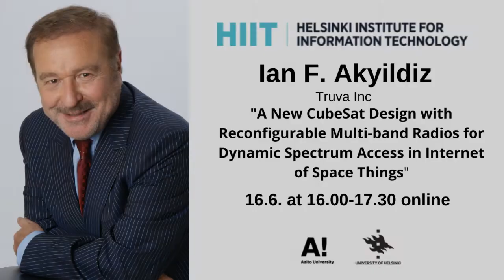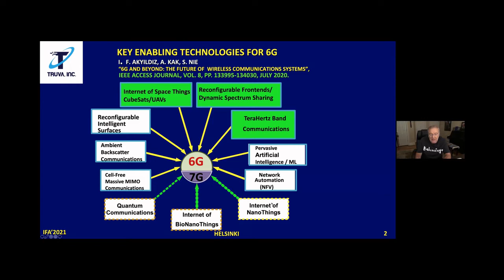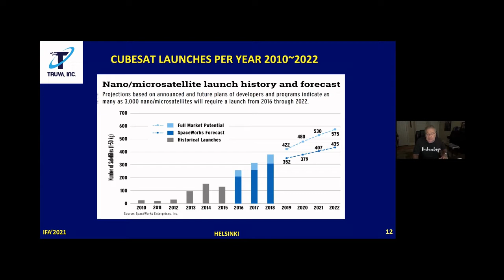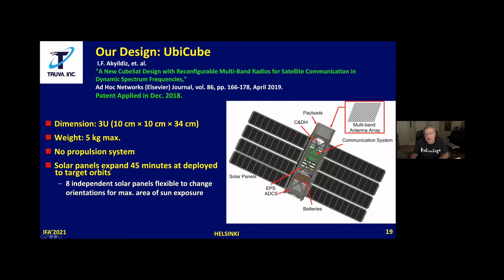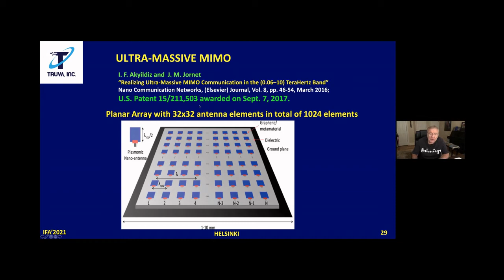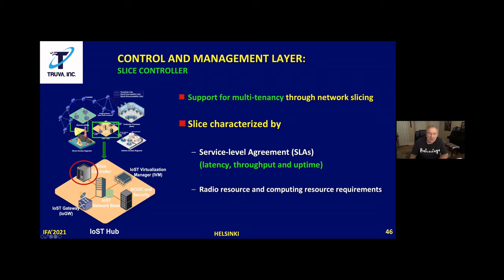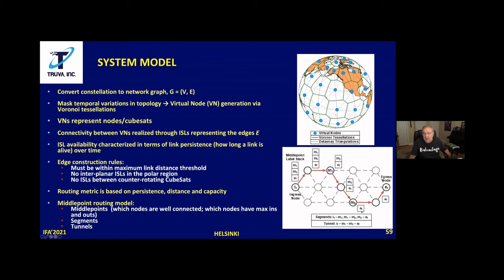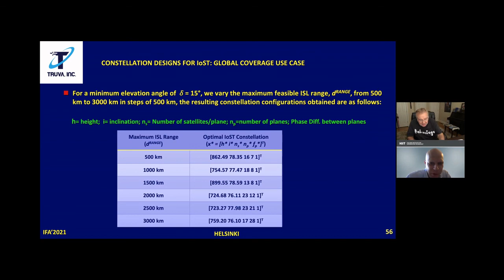Ian F. Akyildiz: A New CubeSat Design with Reconfigurable Multi-band Radios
Small satellites, or CubeSats, are envisioned as a promising solution for future satellite communication networks because of their low costs and short deployment cycle. Currently, CubeSats communicate at conventionally allocated satellite communication frequencies. However, with the increase in the number of CubeSats, CubeSat-enabled communication systems, and many new use cases, new spectrum bands and a more efficient spectrum usage are needed. In this talk, a novel CubeSat design with reconfigurable multi-band radios for communication in dynamic frequencies is proposed. The multi-band radio design is realized by two complementary approaches, namely, an electronics-based and a photonics-based approach. The multi-band communication covers a wide range from radio frequencies (2–30 GHz), millimeter wave (30–300 GHz), Terahertz band (up to 10 THz), and optical frequencies (with typical bands of 850 nm/350 THz, 1300 nm/230 THz, and 1550 nm/193 THz). A thorough link budget analysis is conducted to demonstrate the potential of the proposed multi-band architecture for space information networks. Key parameters in the satellite constellation design are investigated to explore the feasibility of deployment at different altitudes in the exosphere orbit (500 km and above). Furthermore, software-defined networking (SDN), and network function virtualization (NFV) have been incorporated to effectively separate the abstraction of functionalities from the hardware by decoupling the data forwarding plane from the control plane, such separation is of prime importance given the limited onboard processing on CubeSats. Additionally, key parameters in the constellation design including the coverage footprint and number of CubeSats as well as orbital planes, etc. are investigated for feasibility and deployment studies at different altitudes in the exosphere orbit.

Ian F. Akyildiz received his BS, MS, and PhD degrees in Electrical and Computer Engineering from the University of Erlangen-Nürnberg, Germany, in 1978, 1981 and 1984, respectively. Currently, he is the President and CTO of the Truva Inc. since March 1989. He also serves on the Advisory Board of the Technology Innovation Institute (TII) in Abu Dhabi, United Arab Emirates since June 1, 2020. Dr. Akyildiz is the Megagrant Research Leader and Advisor to the Director of the Institute for Information Transmission Problems at the Russian Academy of Sciences, in Moscow, Russia, since May 2018. He is also an Adjunct Professor with Department of Electrical Engineering at University of Iceland since September 2020. He is the Ken Byers Chair Professor Emeritus n Telecommunications, Past Chair of the Telecom group at the ECE and the Director of the Broadband Wireless Networking Laboratory between (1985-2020) at the Georgia Institute of Technology. He established many research centers in Spain, South Africa, Finland, Saudi Arabia, Germany, Russia, India, Cyprus, etc.

He is the Founder and Editor in Chief of the newly established of the ITU (International Telecommunication Union) Journal on Future and Evolving Technologies (ITU-J FET) since August 2020, and is the Editor-in-Chief Emeritus of Computer Networks Journal (Elsevier) (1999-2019), the founding Editor-in-Chief Emeritus of the Ad Hoc Networks Journal (Elsevier) (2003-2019), the founding Editor-in-Chief Emeritus of the Physical Communication (PHYCOM) Journal (Elsevier) (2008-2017), and the founding Editor-in-Chief Emeritus of the Nano Communication Networks (NANOCOMNET) Journal (Elsevier) (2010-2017). He is an IEEE Fellow (1996) and ACM Fellow (1997) and received numerous awards from IEEE and ACM and other professional organizations, including Humboldt Award from Germany. His current research interests are in 6G/7G Wireless Systems, TeraHertz Communication, Reconfigurable Intelligent Surfaces, Nanonetworks, Internet of Space Things/CUBESATs, Internet of BioNanoThings, Molecular Communication and Underwater Communication. According to Google Scholar as of May 2021, his h-index is 129 and the total number of citations to his papers is 128+K.